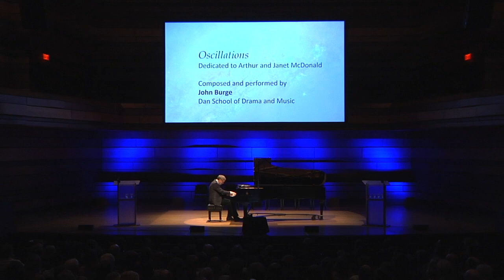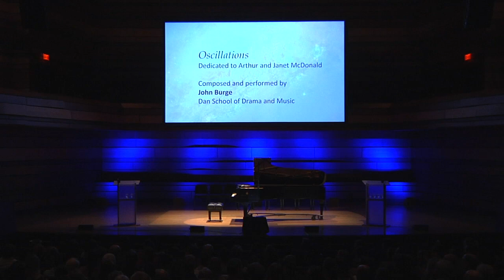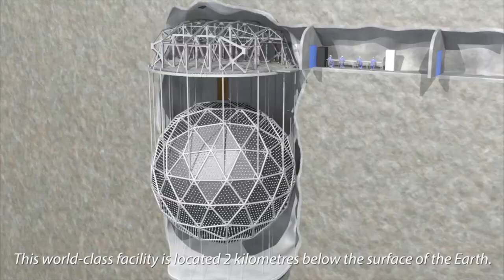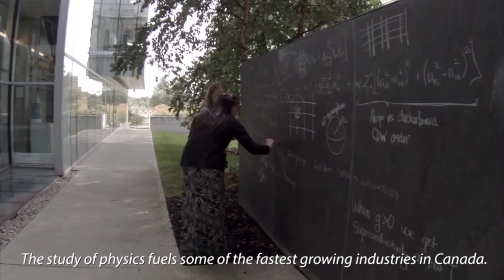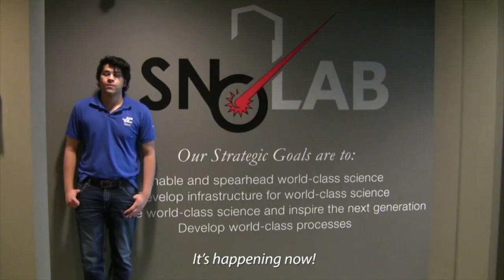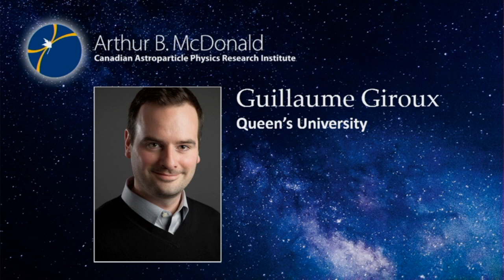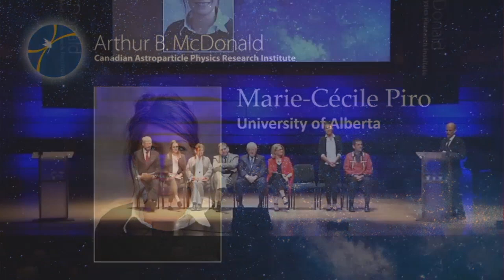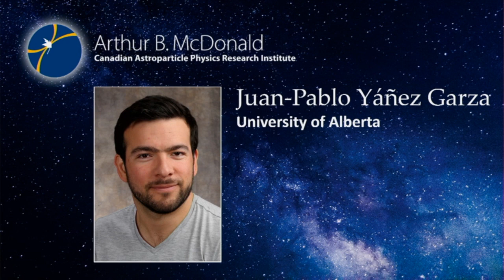Arthur McDonald Canadian Astroparticle Physics Research Institute: Launch Event May 10, 2018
Headquartered at Queen’s, the institute came to fruition as a result of the $63.7 million investment the university received in 2016 from the Government of Canada’s Canada First Research Excellence Fund.
Event speakers included Sandra Crocker (Associate Vice Principal, Carleton University), Dr. John Fisher (VP Research, Queen's), Liz Fletcher (student, Queen's), Dr. Art McDonald (Professor Emeritus Queen's), Kate Young (Parliamentary Secretary for Science), Dr. Tony Noble (Queen's), Dr. Marie-Cecile Piro (University of Alberta), Dr. Daniel Woolf (Principal and Vice-Chancellor, Queen's), Fouad Elgindy (McDonald Institute).